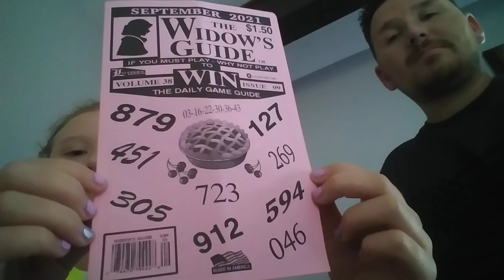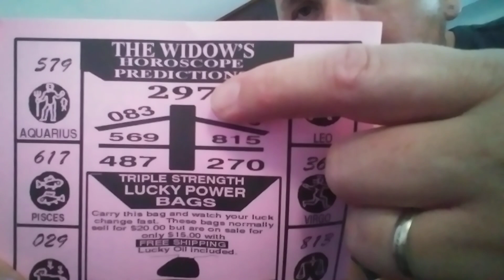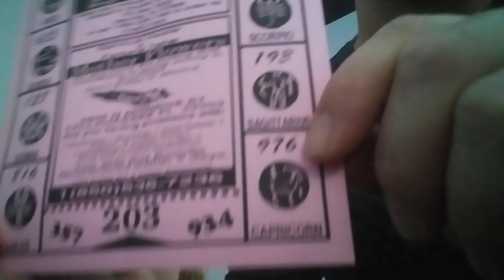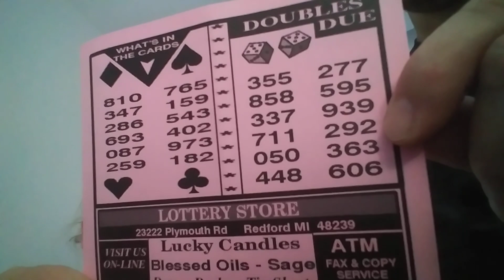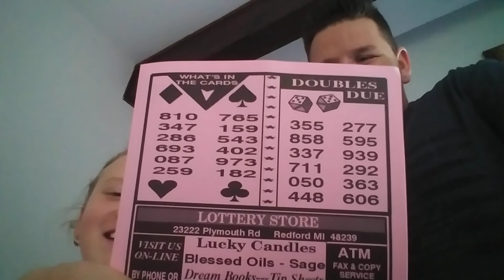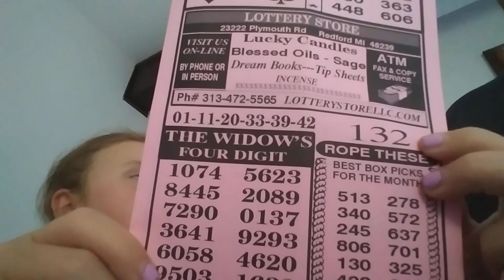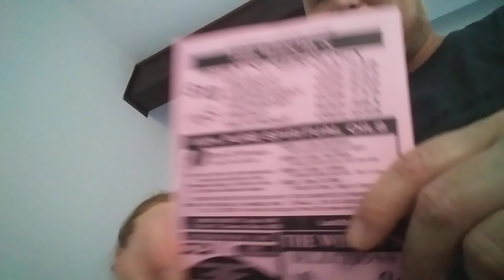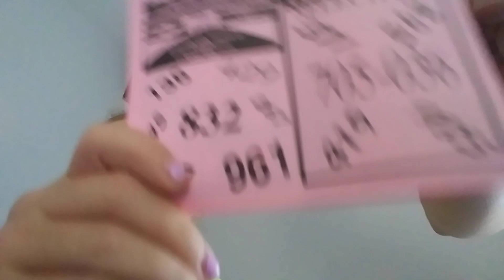Widows 💃 Guide to the best 3&4 digit LOTTERY PICKS for September 2021 and a few Big Game selections!